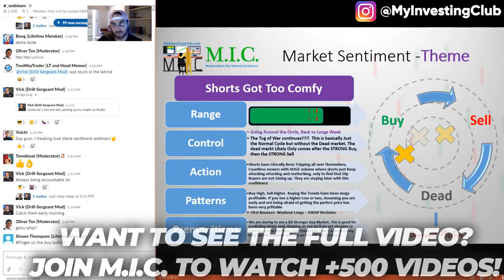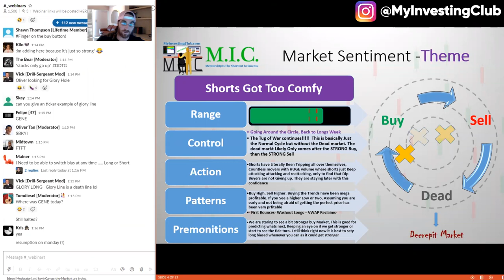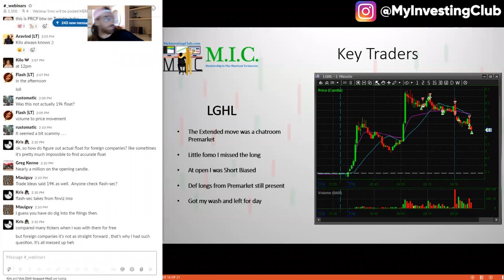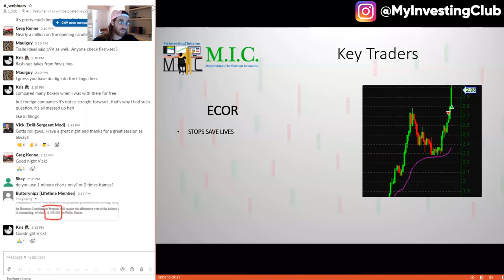How to Short ALL DAY FADERS in the Stock Market